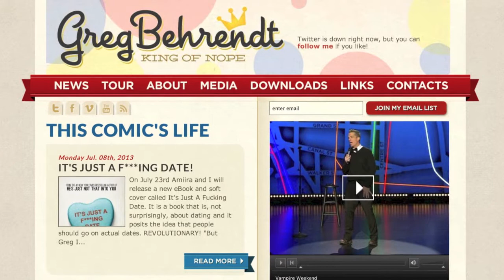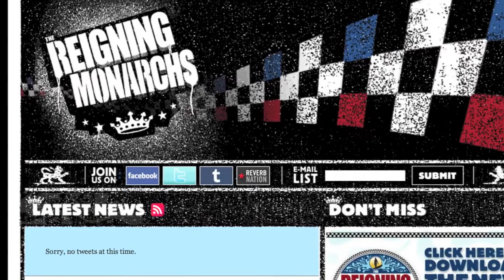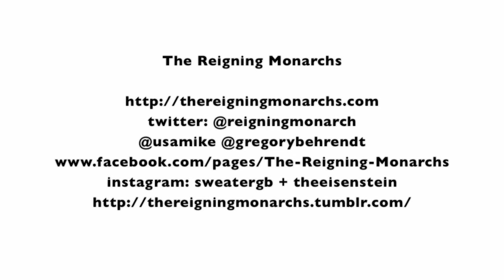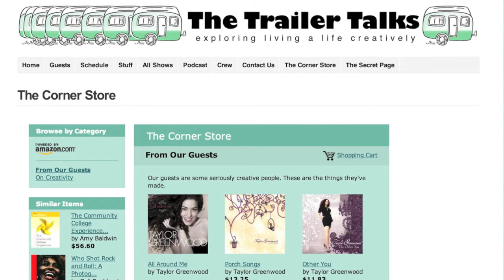TTT Reigning Monarchs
Michael Eisenstein and Greg Behrendt are the core of the Reigning Monarchs, a band that combines surf guitar, reverb, brass quadrophenia and punk. Their new album was released in the end of September and it is really great. Mike and Greg talk about their introductions to music, design and each other. Have a listen then check out their

The Trailer Talks interviews interesting people living a life creatively. We have conversations with innovators, artists, musicians, actors, educators -- people daring to succeed in the Arts. Come along for the next road trip!